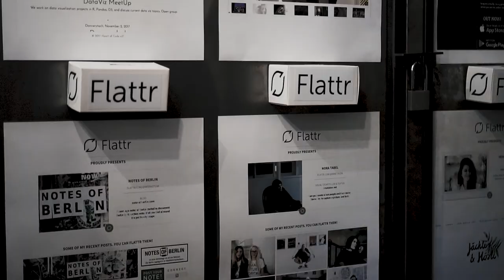Flattr Creators Meetup in Berlin // Flattr 2.0 Launch // Aftermovie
We had our first Flattr Creators meetup in Berlin a little while ago. And we put together an aftermovie for you. Thank you for being here with us and thank you for all the support.

Do you want to sign up as a Flattr Creator? Focus on creating and being amazing. Don't worry about tiers or creating extra content for higher donations.

⚫ What is Flattr?
Flattr is a micropayment platform that makes it easy to support great creators online.

⚫ Earn money doing what you love, effortlessly.
Creators don’t have to worry about tiers or creating extra content for higher donations. Simply sign up, link your sites / social media and tell your fans to flattr you. It’s really that easy!

⚫ Support great creators, automatically.
When you sign up as a contributor, Flattr gauges your attention as you browse the web and automatically flattrs creators that you engage with the most – all WITHOUT compromising your privacy! All you have to do is install the extension and choose a monthly subscription.

⚫ We want to make it easy to support great creators online
We love the creativity of the internet, and we believe that all the artists, writers, musicians, craftspeople, video makers, storytellers, teachers, photographers, cooks, guides, and gurus that are out there every day making wonderful things for us to enjoy should be rewarded for what they do.

We also believe that the best way to do this is with direct contributions. To share the love and help creators to keep creating.

The Swedish saying, "Många bäckar små blir en stor å" (many small streams form a large river), outlines the philosophy of Flattr — small contributions from many can make a meaningful difference! So join us - with your help and your creativity, we can make the internet even better.